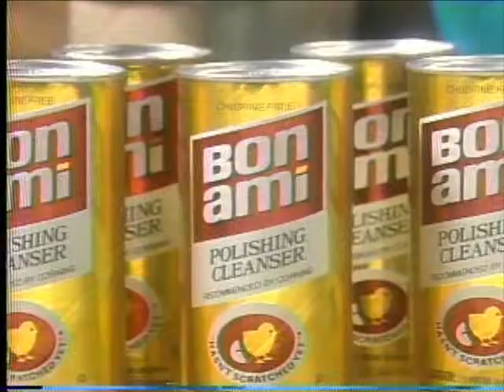11-Reap-the-Benefits.flv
Bon Ami® Cleanser "Hasn't Scratched Yet!"®